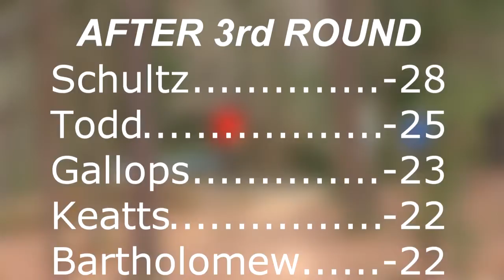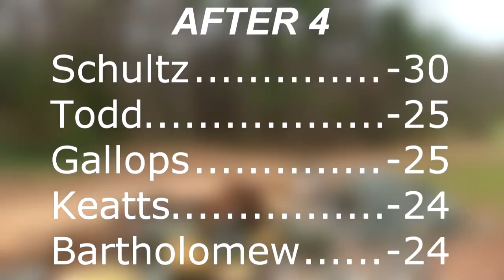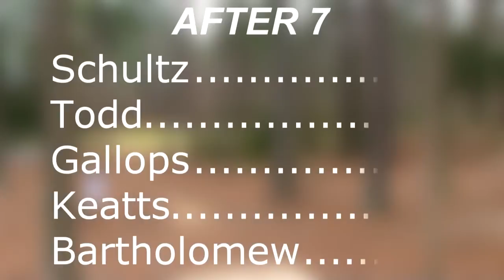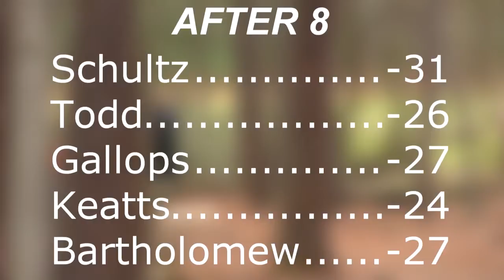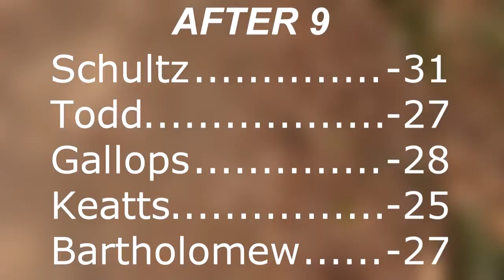popodisgolf2 TarHeelTournament,Men'sOpenFinalRound Part1